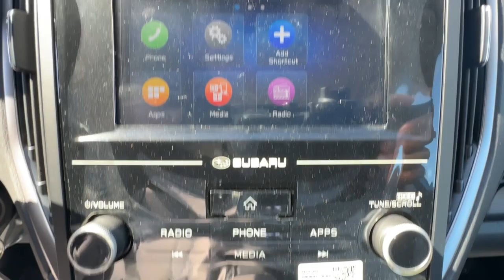2024 Subaru Forester Ventura, Camarillo, Santa Barbara, Oxnard, Thousand Oaks 241125S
Horizon Blue Pearl New 2024 Subaru Forester Base available in 6404 Auto Center Drive, Ventura, California at Kirby Subaru of Ventura. Servicing the Ventura, Camarillo, Santa Barbara, Oxnard, Thousand Oaks, area.

2024 Subaru Forester Horizon Blue Pearl AWD 2.5L 4-Cylinder DOHC 16V 26/33 City/Highway MPGbrbrbrSee us today at Kirby Subaru! Excellent selection of Used Vehicles Financing Options Serving Ventura Oxnard Camarillo Santa Barbara Ojai Simi Valley Newberry Park Thousand Oaks Moorpark Los Angeles San Luis Obispo Santa Maria Santa Paula Fillmore Valencia Castaic Malibu Carpinteria Calabasas Montecito Ventura County Los Angeles County Santa Barbara County.